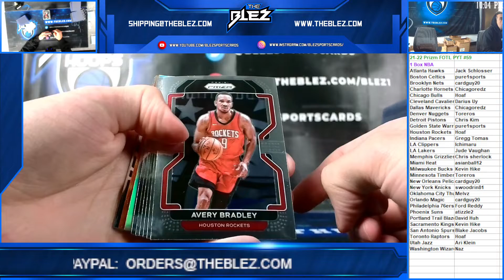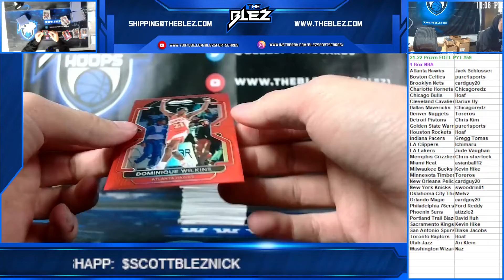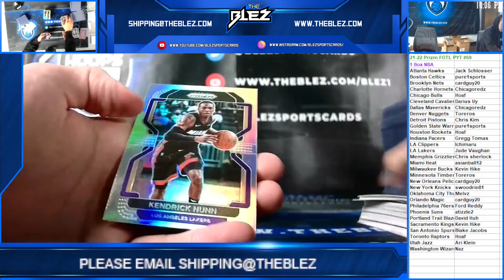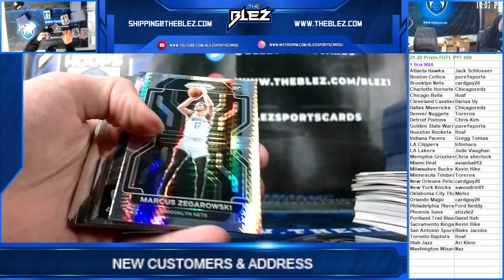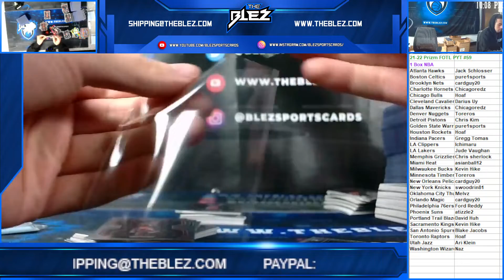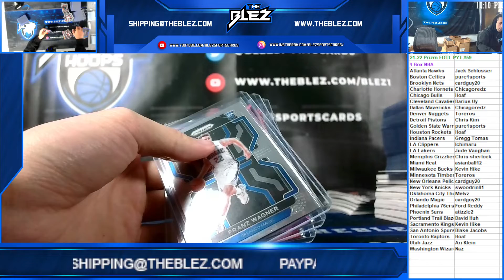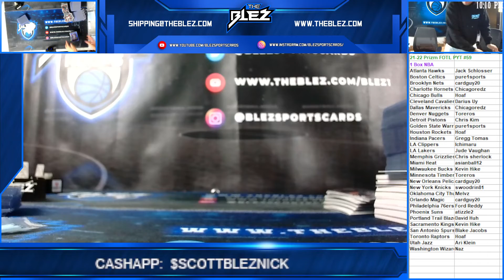2021 22 Panini Prizm FOTL NBA 1 Box PYT #59